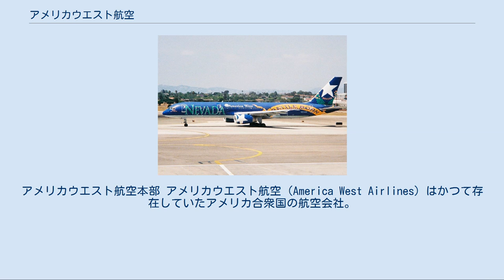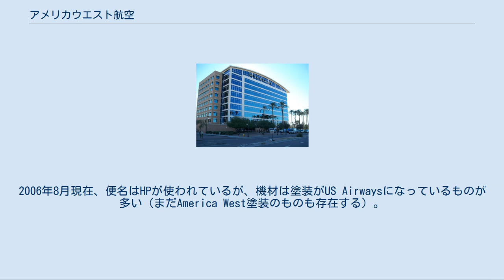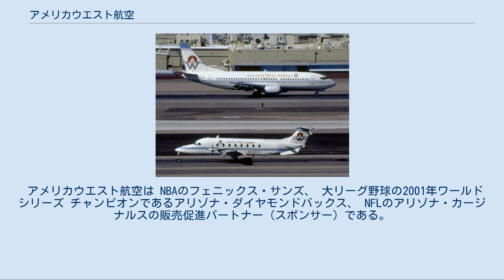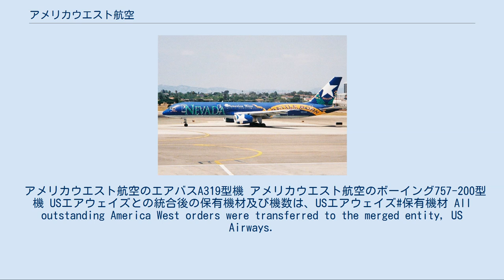アメリカウエスト航空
アメリカウエスト航空本部 アメリカウエスト航空（America West Airlines）はかつて存在していたアメリカ合衆国の航空会社。
アリゾナ州テンピに本部を持ち、アメリカの10主要航空会社の1つとされていた。
2007年にUSエアウェイズとの統合で消滅。
 この航空会社は2つのハブ空港を維持していた。
1つはアリゾナ州フェニックス市のフェニックス・スカイハーバー国際空港と2つめはネバダ州ラスベガス市のマッカラン国際空港。
ここはアメリカ国内で2番目に大きな格安航空会社である。
アメリカウエスト航空はアメリカ、カナダ、及びメキシコへおおよそ100路線に就航していた。
ヨーロッパとハワイへの路線はコードシェアーを活用してサービス提供していた。
 アメリカウエスト航空のボーイング737とアメリカウエスト・エクスプレスのビーチクラフト 1900 アメリカウエスト・エクスプレスはアメリカウエスト航空のためにメサ航空が運航していたコミューター及び地域路線の名称である。
アメリカウエスト・エキスプレスの機材は43機で構成されていた。
 CEOのエド・ボーベイズ（Ed Beauvais）が3機のボーイング737型機を使いフェニックスを拠点に1983年1月に事業を開始した。
 この航空会社は13都市へ11機の737型機の運航、1983年後半にネバダ州ラスベガス市に2番目のハブ空港を設定するという急激な規模拡張を行い、1984年には21機の飛行機及び23都市への運航と成長した。
 1985年に、アメリカウエスト航空はスカイハーバー国際空港に拡張できるゲート・スペースがない状態にまで成長する。
スカイハーバーの新しいターミナル4は1986年に承認されるが、追加されるゲートがターミナル4が完成する前に必要であると明白になり、臨時のコンコースがアメリカウエスト航空が使用するために6つのゲート (結局1990年に合計11ゲートになる) が加えられた、空港のターミナル3の南西の角に加えられる。
 その後、フェニックス及びラスベガスからのローカルサービスのために相当数のデ・ハビランドDash 8 航空機を買収すると同時に、ノースウエスト航空がリパブリック航空 (Republic Airlines) から購入した後、ノースウエスト航空から購入したボーイング757を主要機材とするなど、この航空会社の急成長は、1986年以降も続いた。
 1986年中にも、増加した航空機を利用してラスベガスからの夜行便(red eye)の運航を始める。
 アメリカウエスト航空はホノルルから名古屋(当時の名古屋空港)への国際線をボーイング747（元KLMオランダ航空の機体）で運航していた。
だが経営難により運休し、ホノルル線で使用していた747を手放した。
 2005年、USエアウェイズと経営統合。
アメリカウエスト航空がUSエアウェイズを吸収合併し、USエアウェイズの社名を継承した（事実上の逆さ合併）。
2006年8月現在、便名はHPが使われているが、機材は塗装がUS Airwaysになっているものが多い（まだAmerica West塗装のものも存在する）。
機内誌もUS Airwaysのものが使われており、America West色は表面上なくなってきているが、座席にはAmerica Westのマークが残っている。
なお、機内アナウンスでは"US Airways operated by America West"とアナウンスされていた。
 2007年、アメリカウエスト航空とUSエアウェイズは統合。
これによってアメリカウエスト航空の名前は消えたが、USエアウェイズのICAOコードとコールサインは、かつてのアメリカウエスト航空のものが引き継がれた。
 アメリカウエスト航空は NBAのフェニックス・サンズ、 大リーグ野球の2001年ワールドシリーズ チャンピオンであるアリゾナ・ダイヤモンドバックス、 NFLのアリゾナ・カージナルスの販売促進パートナー（スポンサー）である。
 1992年、アメリカウエスト航空は「アメリカウエスト・アリーナ」としてフェニックス・サンズのホームコートの30年間の命名権に2,600万ドルを支払う契約を行った(USエアウェイズとの合併で社名変更されてからはUSエアウェイズ・センターと改称されている)。
 アメリカウエスト航空のエアバスA319型機 アメリカウエスト航空の...